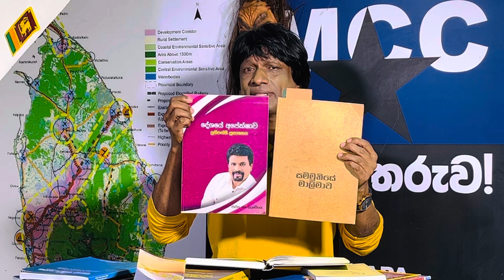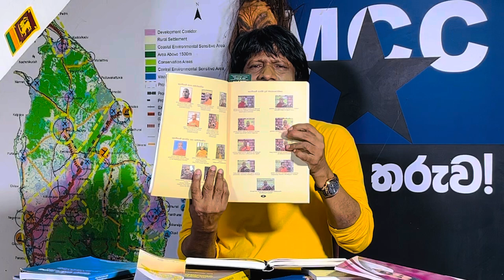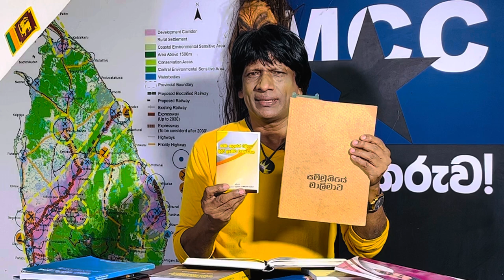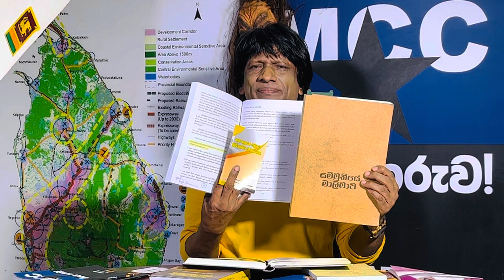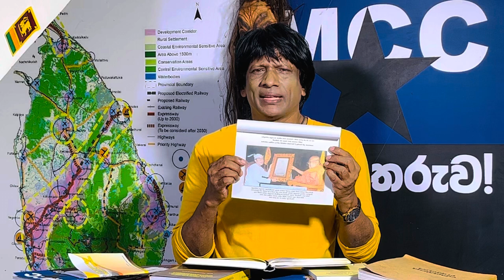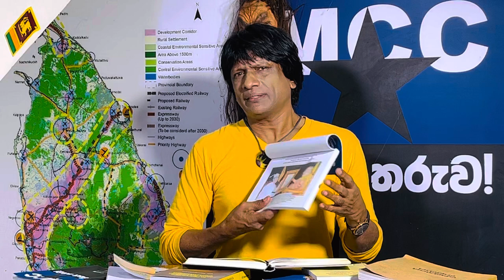CHAPA on Geopolitics! Constitutional Conspiracy! Omare Kassapa Thero! July 11, 2023